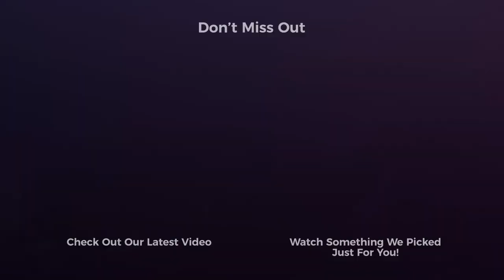Creating Magnetic Brands | RBM Snippet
In this snippet, Sam talks about creating magnetic brands! Having your brand attract people is essential from the get go.